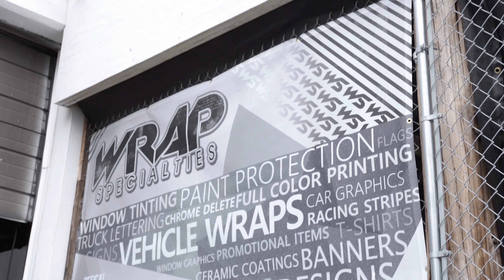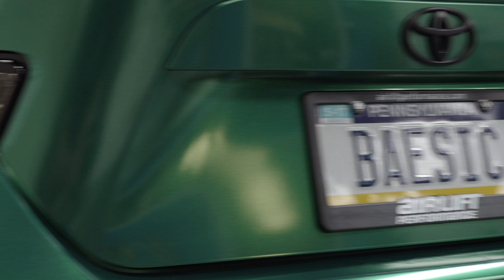This Is A Green Car 2.0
IM BACK! If you don't know the whole "this is a green car" drama then you were probably lost in this video.  I suggest you watch my "This is a green car explained" video or just google it, trust me, it will pop up.

I decided to wrap my car green yet again due to the main fact that I REALLY miss my WRX that was wrapped a similar color.   I also decided to do this because I wanted to show everyone that it is okay to make mistakes as long as you learn from them.  I've gone through a lot of bullying and harassment in the car scene and I wanted to make it very clear that I am here to stay.  I hope you guys enjoyed me making fun of myself and my little bloopers at the end. Don't take life (mainly social media) too seriously and brush off all the "haters".

I wanted to give a special shoutout to my 2 main sponsors...

Thank you again to everyone for supporting me throughout the years, this is just the beginning!